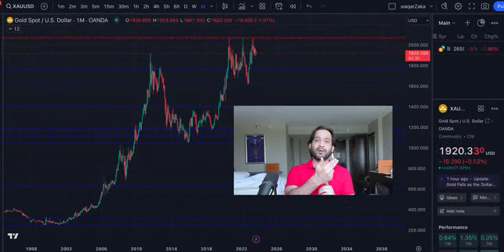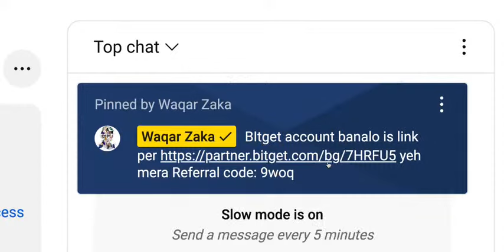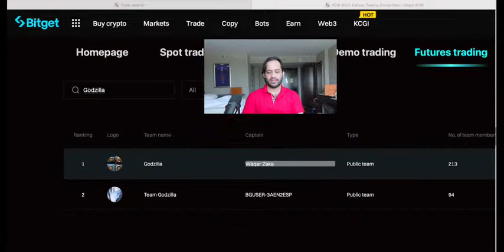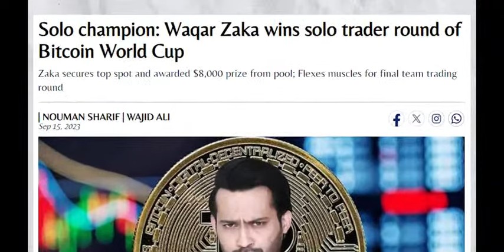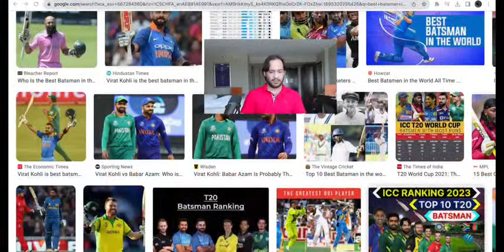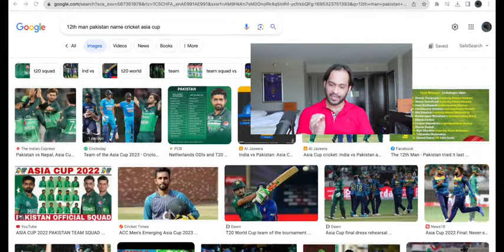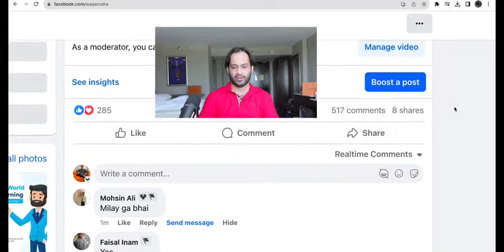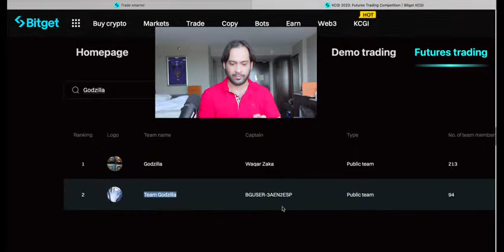Step by Step Guide Future Trading k World Cup sey Paisa bana ki